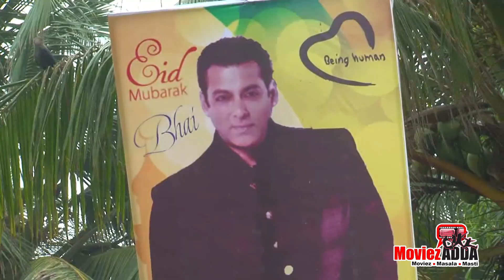Salman Khan's 51st Birthday - FANS Wish The Bollywood SUPERSTAR - CRAZY Public Reaction